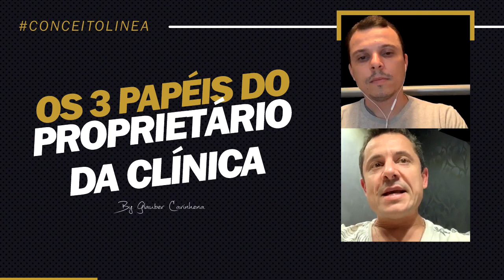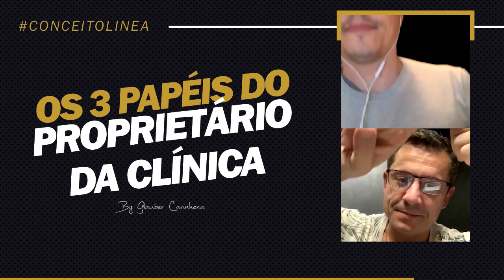OS 3 PAPÉIS DO PROPRIETÁRIO DA CLÍNICA